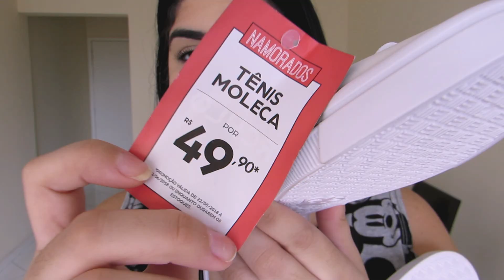MINHAS COMPRINHAS DE INVERNO + DICAS